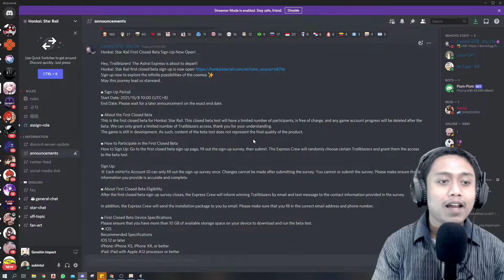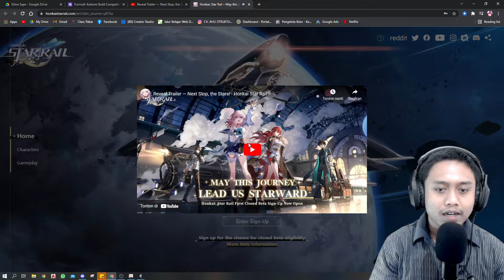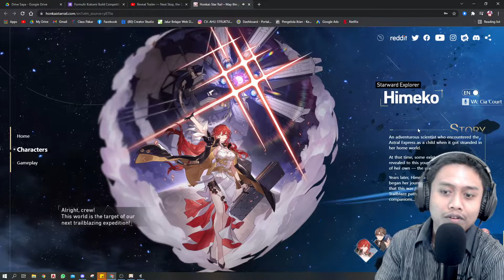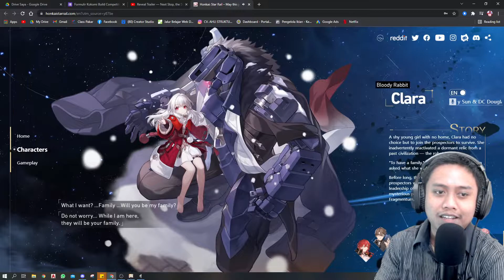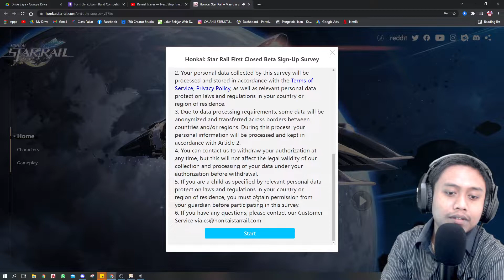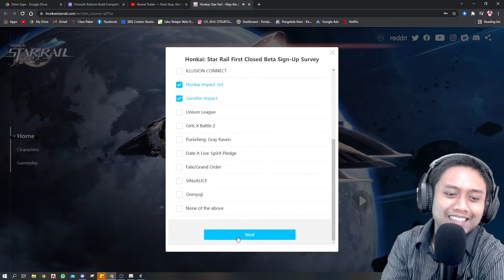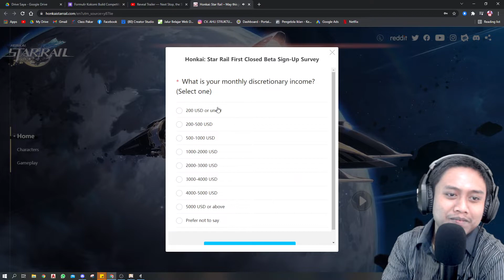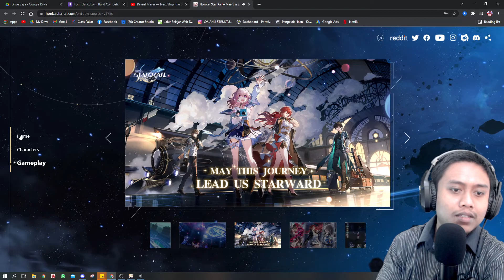Cara Daftar Close Beta Test (CBT) Honkai Starrail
Honkai: Star Rail First Closed Beta Sign-Up Now Open!

Hey, Trailblazers! The Astral Express is about to depart!
May this journey lead us starward.

Reveal Trailer — Next Stop, the Stars!

Each star we head towards is the glowing radiance of civilization.

First closed beta sign-up event will start on October 8.
Follow our official social media to get the latest information.